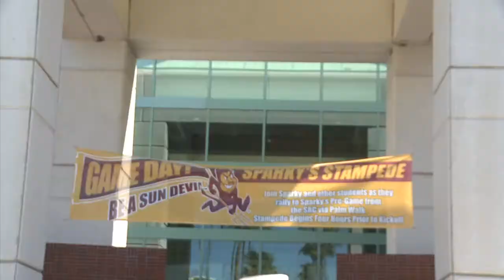Gameday Initiative Story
ASU athletics finds a new way to  get more ASU students to the game